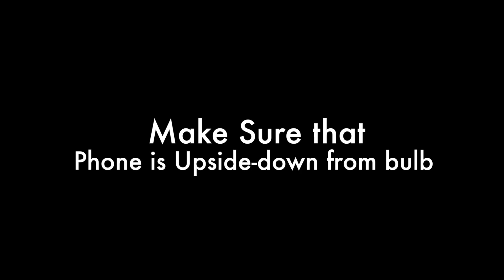How to Make Mini Projector at Home in 3minutes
Simple Life Hack : Make Mini Projector from Bulb in 3minutes at home